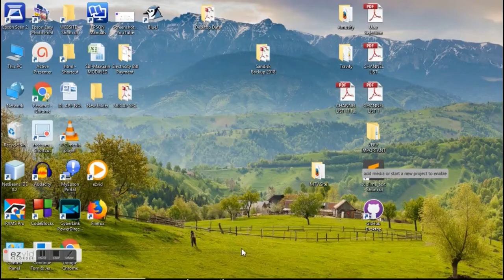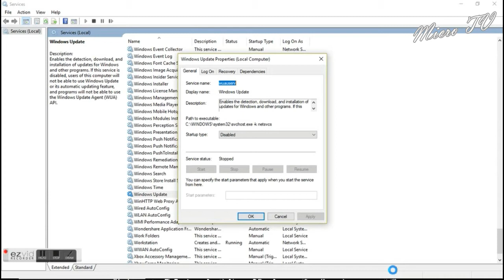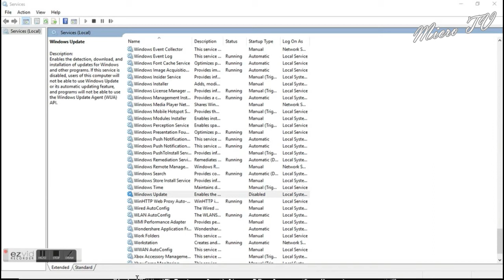How To Disable Windows Automatic Updates | Windows 7, 10 | Latest 2019 | Micro TV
Permanently disable microsoft windows 10 automatic updates in 2 minutes.
easiest way to disable windows automatic updates.